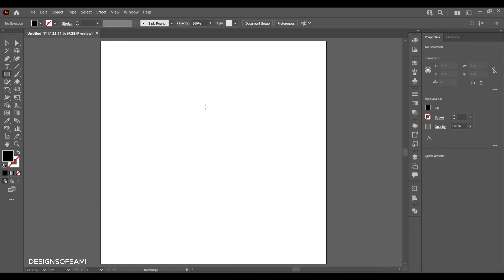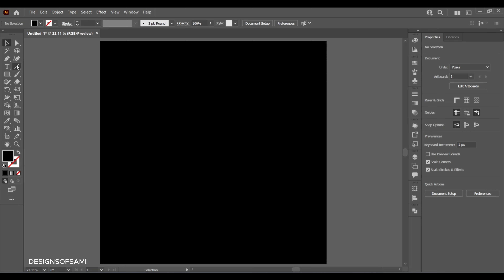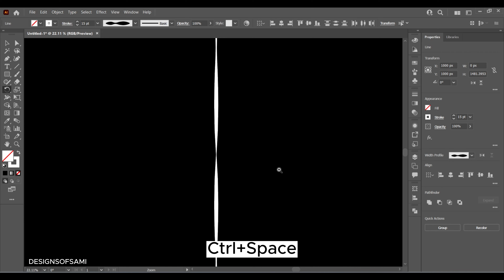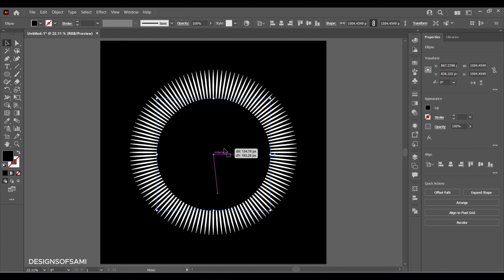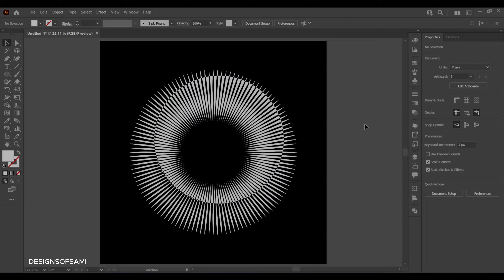How to Stroke and Circle Effect | Step by Step | Illustrator Tutorial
Hi guys . In this video we will learn how to apply stroke and circle effect in Illustrator.

You will have step by step guidance in this video.